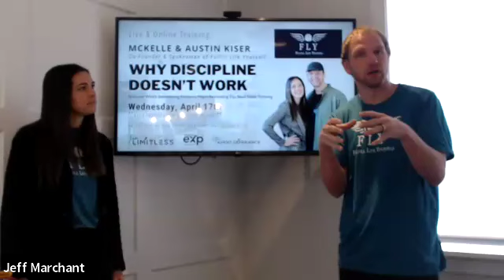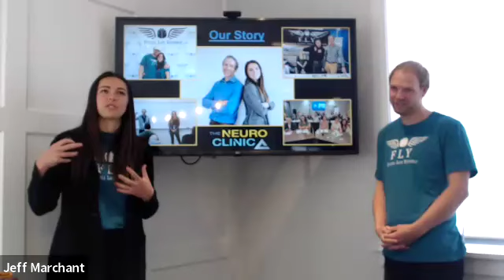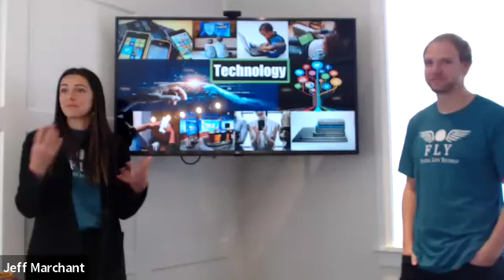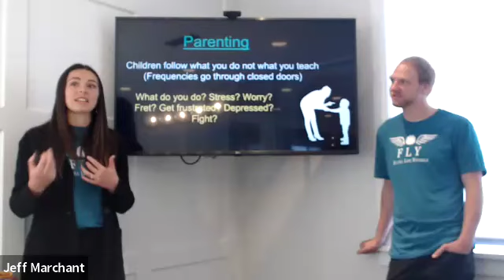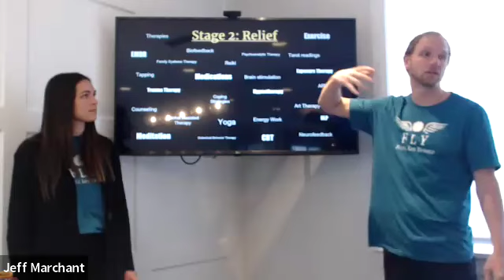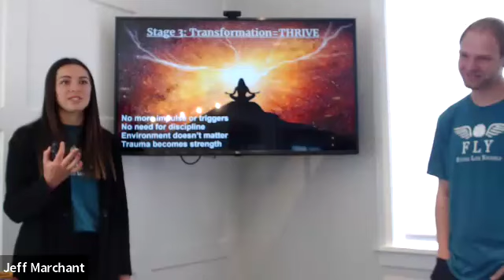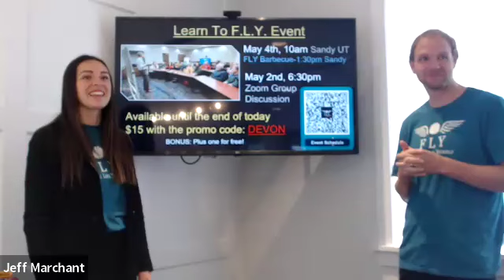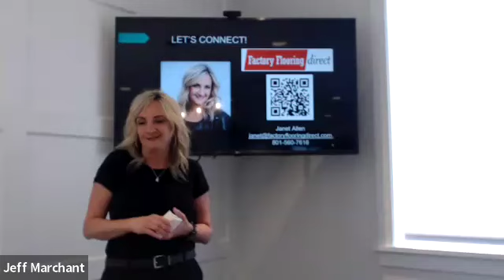Why Discipline Doesn't Work with Mckelle & Austin Kiser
Recorded 04/17/24

Discover Which Debilitating Patterns Might Be Holding You Back From Thriving.

Have you ever put countless hours into something and achieved amazing results but didn’t enjoy the process?

Have you ever stressed out about something and realized afterwards the stress wasn’t necessary?

What if we could transform the core of our harmful and debilitating thoughts or beliefs without therapy, medications or any interventions from other professionals?

What if you could experience true and lasting transformation?

Come learn about a new reprogramming process that goes to the foundation of our struggles. Learn how to take control of the functions and bio-chemical balance of our own neurological functions. New research is showing that the struggles we have labeled as the problem are actually the symptoms of much deeper issues. The FLY model of deep learning has helped over five hundred individuals free themselves from mental struggles or limiting perspectives. This transformation gets to the real source of every struggle for over 90% of our clients! Come join us and unlock massive life potentials!

Learn How To:
 - Analyze what patterns might be holding you back, and find hope to   transform them
 - Generate new, lasting, life changing perspectives
 - Discover what neuro-addictive cycles you are caught in

Presented By:
Mckelle & Austin Kiser

Janet Allen
Factory Flooring Direct

Hosted By:
Jeff and Lynn Marchant
Marchant Real Estate Group
Team Limitless
brokered by eXp Realty